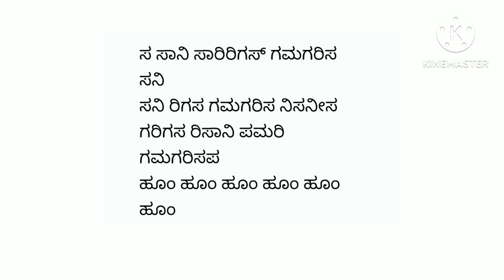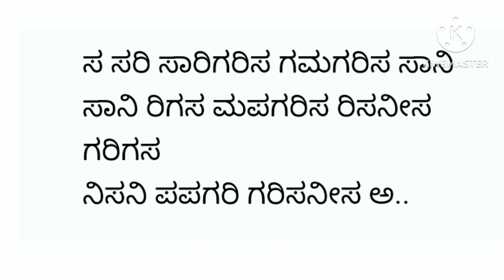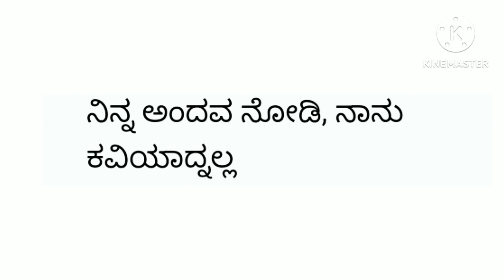March 1, 2024.ನೀಲಕಂಠ film. ಅಂದದ ಬೊಂಬೆಗೆ karaoke song